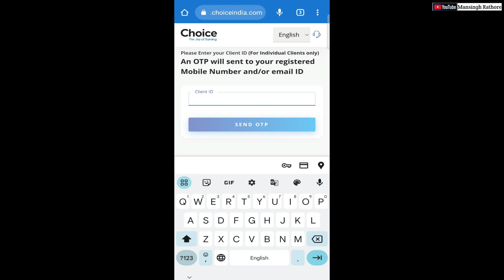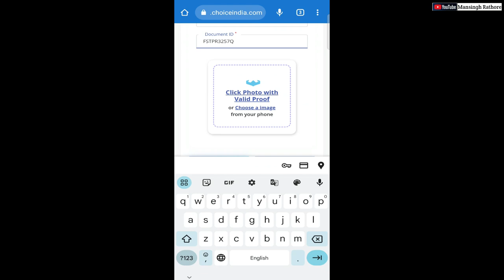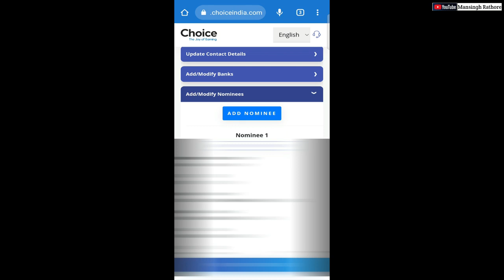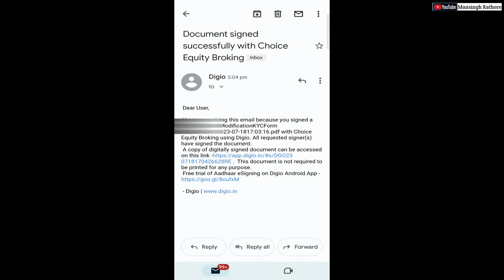How To Add Nominee In Demat Account | Add Nominee Process In Trading Account